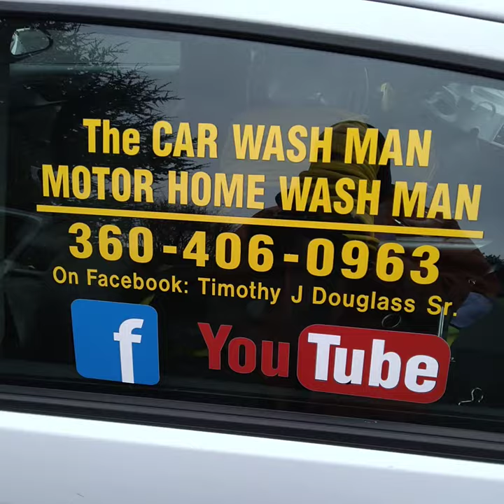The Port Angeles-Sequim WA CAR / MOTOR HOME WASH MAN Mobile Detailing Service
Mobile Detailing Service in Sequim and Port Angeles Washington
This Service is Performed in The Driveway of Your Home or Business.
Protect your Investment. Get the Polish and Wax Detail Package once a year

and

Port Angeles and Sequim Washington Faithful Angel Pet Care and Cleaning Services

MOTOR HOME DETAILING VIDEOS

CAR TRUCK AND SUV DETAILING VIDEOS